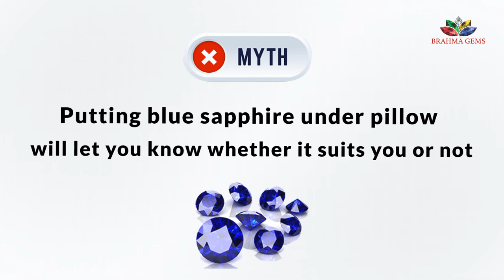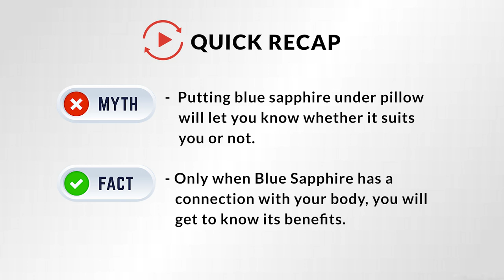Putting Blue Sapphire Under Pillow Helps To Know It Suits You or Not? || Brahma Gems | 9953660004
There is a myth in the market that, putting Blue Sapphire under your pillow will let you know whether it suits you or not. But in reality, only when Blue Sapphire has a connection with your body,  you will  get to know its benefits. To know that, tie up your gemstone in your arm or finger to get the desired result. Always make sure that your gemstone has a connection with your body. In case, if a particular gemstone or its color is not working , go for a different one.

Get FREE Gemstone Consultation from our Award-Winning Expert Gemologist at 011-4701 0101 or 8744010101

India:- C-52, LGF, Central Market, Lajpat Nagar II, New Delhi - 110024.
UK:- Flat No. 1, Tudor Court, Church Rd, Egham TW20 9HZ, UK Call at:-  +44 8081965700